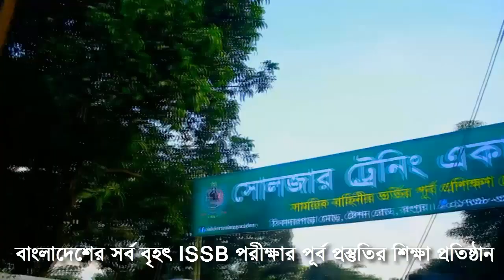দৌড় প্রতিযোগিতার মুহুর্ত | Only For the ISSB Candidate | By ISSB Coaching Rangpur | ISSB Video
কোচিং_মেয়াদঃ ১৫ দিন/ ১ মাস/ ২ মাস
এছাড়াও সোলজার একাডেমীতে একজন শিক্ষার্থীকে ISSB পরীক্ষার সব ধরনের কোর্স করানো হয়ে থাকে।এখানে সামরিক বাহিনীর প্রাক্তন অফিসার এবং Ex-Cadet দ্বারা সকল প্রকার ট্রেনিং করানো হয়।
হতাশা কাটিয়ে স্বপ্ন কে জয় করতে সেনা/ নৌ /বিমানবাহিনীর অফিসার পদে পরীক্ষার পূর্বে প্রস্তুতির প্রশিক্ষণ নিয়ে চান্স পেতে যোগদিন সোলজার একাডেমীতে।